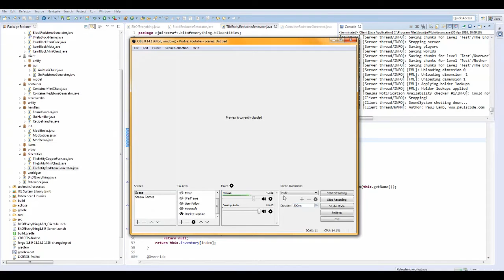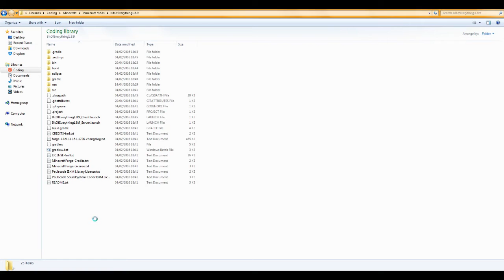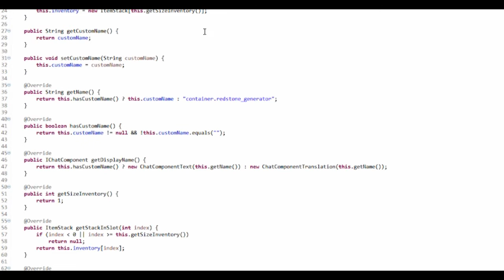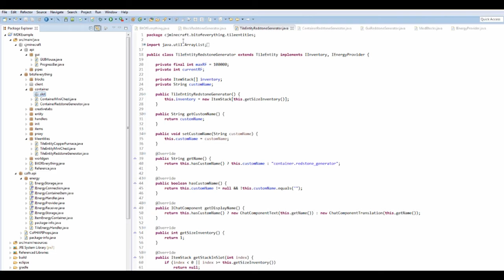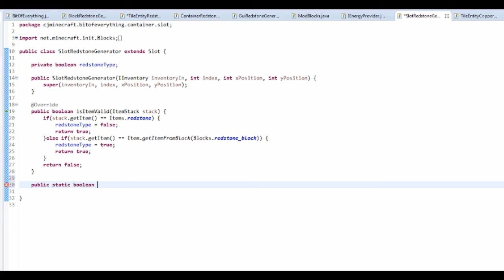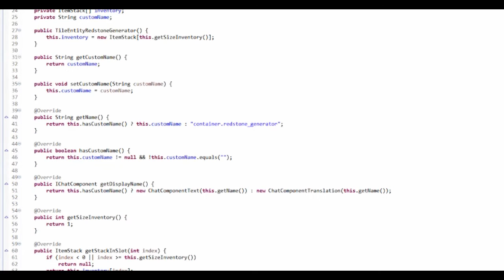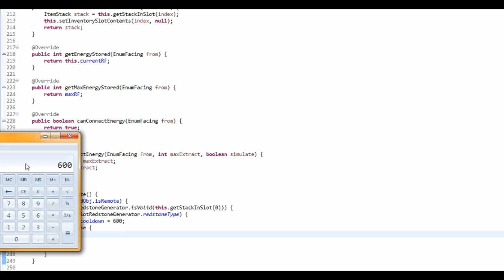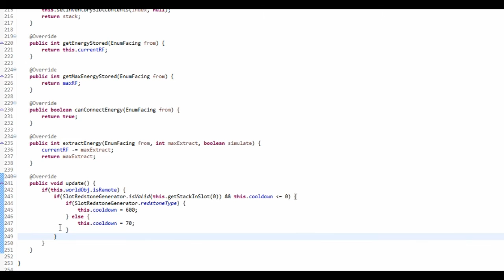Minecraft Modding Tutorial | RF Generator P1 (1.8.9)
Watch todays modding tutorial to discover how to add a RF generator to the game. This is only part 1! Don't forget to check out the next video.

My Schedule:
Monday or Thursday:
►Modding Tutorial
Wednesday:
►Qbeh-1